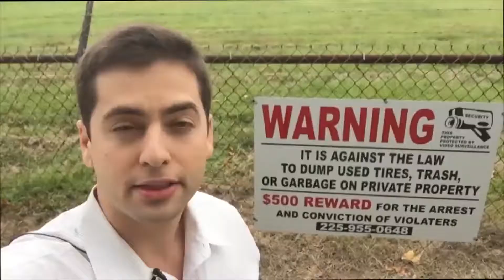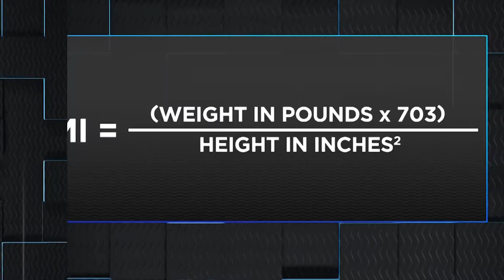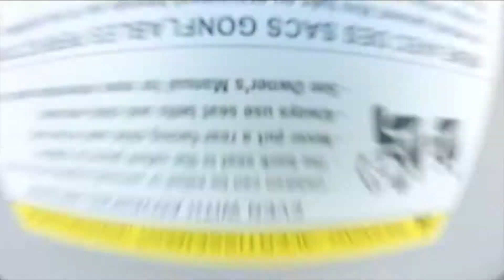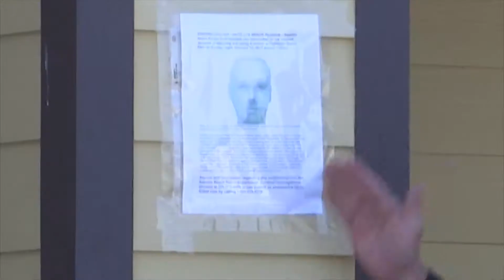James Sparvero MMJ Standups